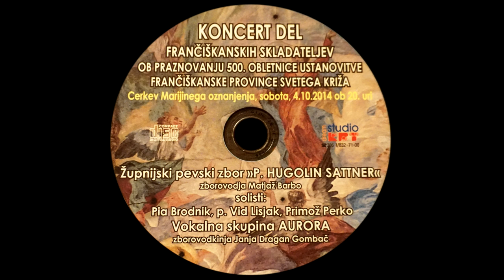Marija, če gledam tvoj mili obraz (Hugolin Sattner)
Zgoščenka: Koncert del frančiškanskih skladateljev ob praznovanju 500. obletnice ustanovitve frančiškanske province svetega Križa
Izvajalec: Župnijski pevski zbor »P. Hugolin Sattner«; Vokalna skupina Aurora
Zborovodja: Matjaž Barbo; Janja Dragan Gombač
Solsti: Pia Brodnik, p. Vid Lisjak, Primož Perko
Posneto v cerkvi Marijinega oznanjenja 2014, Studio Krt